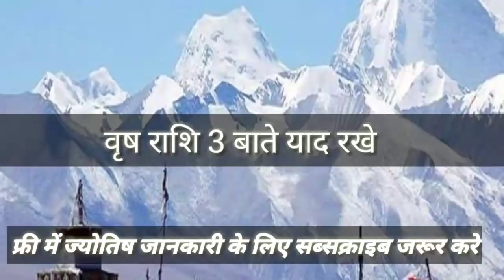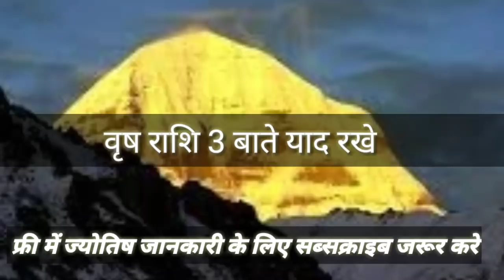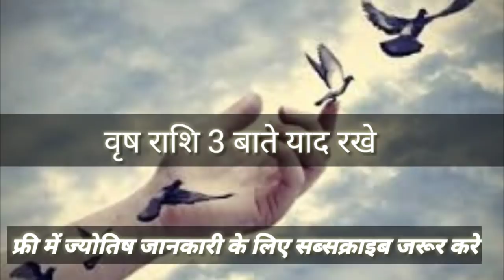Vrushbha Rashifal | touras horosocpe | horoscope | astrologer